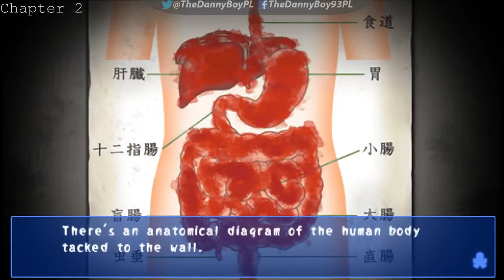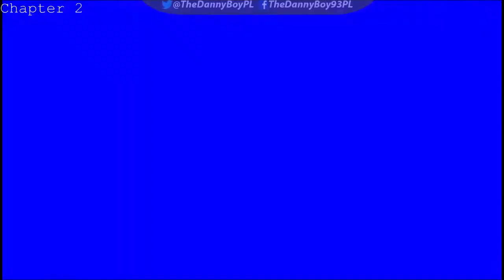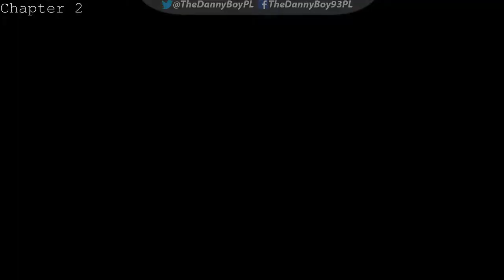Corpse Party - Chapter 2 - Part 4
Yea... too bother to edit it whole xD

HAAAI I Decided to replay all Corpse Party Games on my livestream including the Blood Drive which is coming out on 13th October for NA ( I dont know when its for EU but I hope its the same release date) Anyway! I hope you enjoy the walkthrough without the commenting... but I promise i will commentary on Blood Drive when its out :)